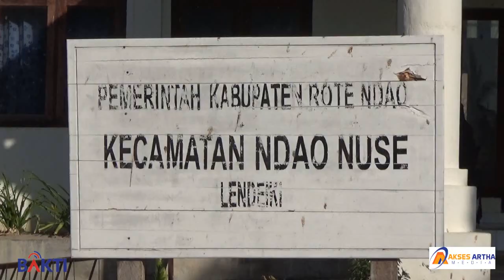Masyarakat Pulau Ndao di Selatan NKRI Akhirnya Bisa Menikmati Akses Internet Gratis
Sejak Negara Indonesia merdeka 74 tahun yang lalu, Masyarakat di Pulau Ndao baru bisa menikmati internet gratis, Internet gratis ini merupakan bantuan dari BAKTI Kominfo dan  AKSES ARTHA MEDIA Tahun 2019 bagi daerah terluar yang terisolir dari akses internet.